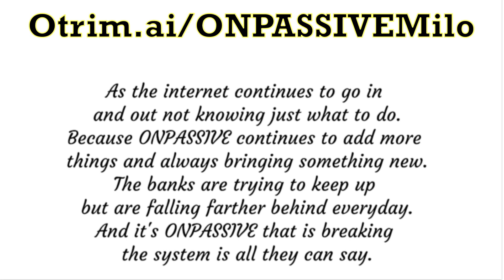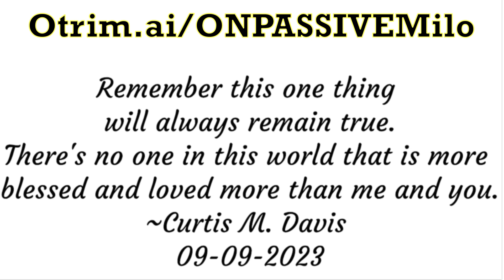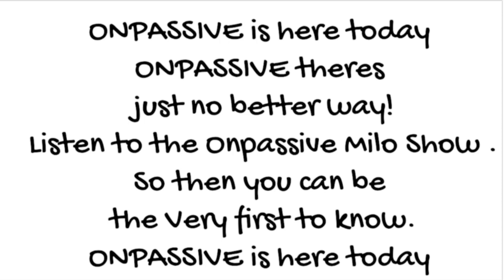09-09-2023 ONPASSIVEMILO ONPASSIVE Daily Inspiration by Curtis Davis